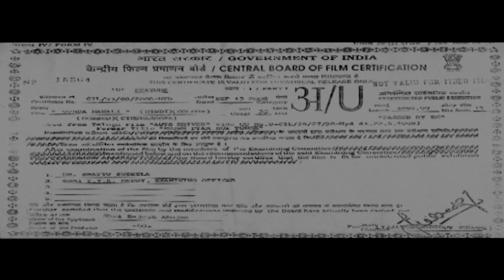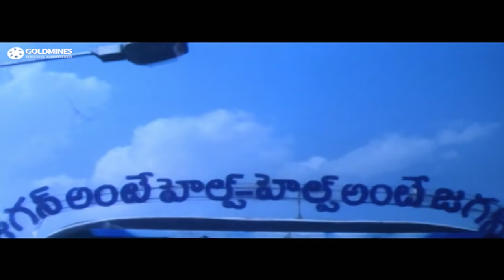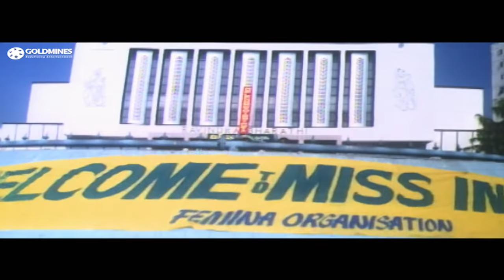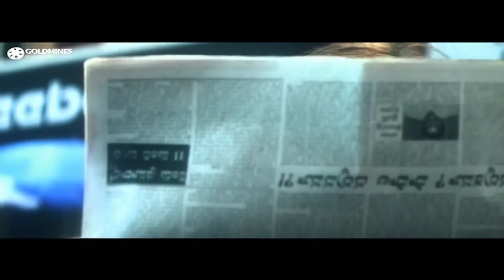Gunda Mawali (Auto Driver) Telugu Hindi Dubbed Full Movie | Nagarjuna, Simran, Deepti Bhatnagar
It tells the story of an importable auto driver who falls in love with a college student. They live happily until the girl's father rejects their love and a villain is also into the girl. Who is the villain and how the auto driver convinces the heroine's love to her father forms the rest of the story.